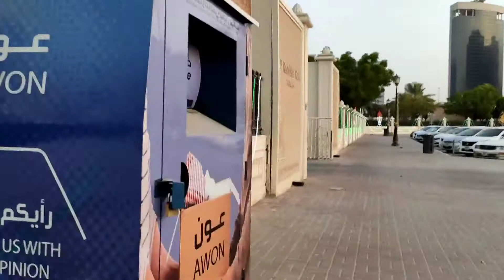Eveningvlog Al Rashidiya Park || Family park in Ajman UAE || Dubai telugu vlogs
Hello Everyone
We went for evening walk to Al Rashidiya park which is near to my apartments. this is a family park where all r come and enjoying Dubai's weather.

see my other Dubai vlogs